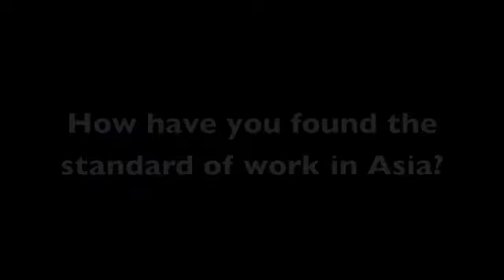Jarek Ziebinski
Marketing TV speaks with the new head of Leo Burnett in Asia Pacific, president Jarek Ziebinski